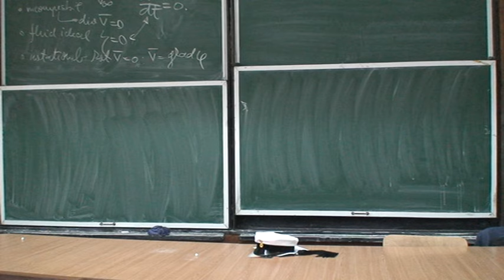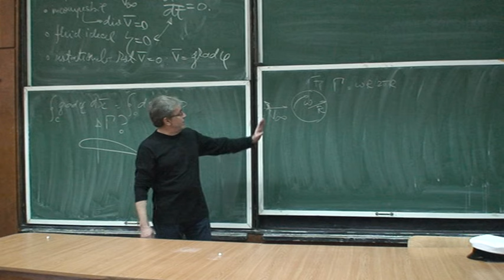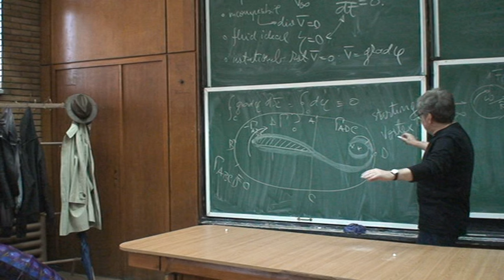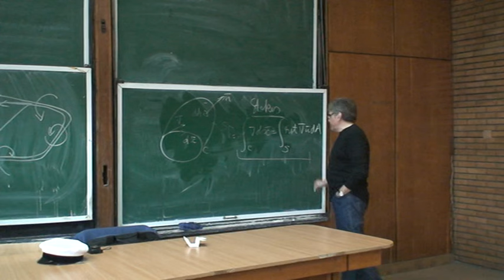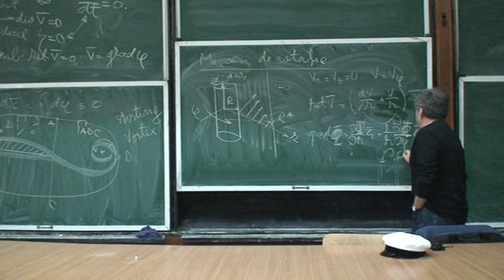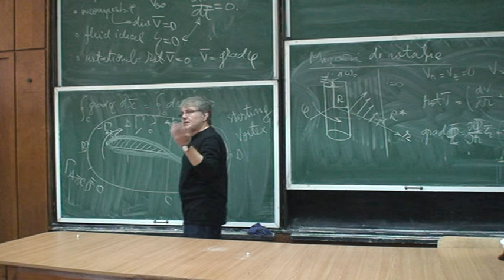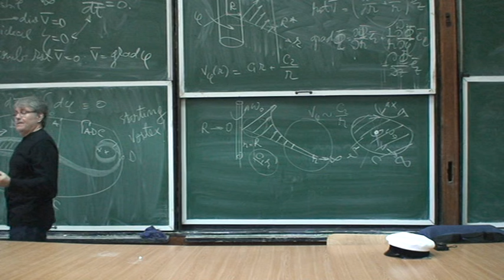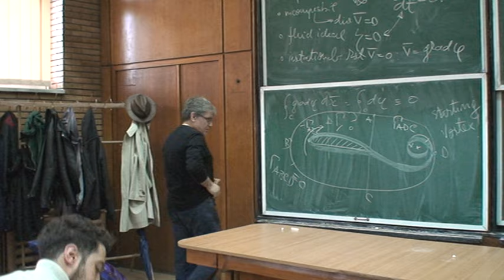Mecanica fluidelor C. Balan_2015-2016_Curs 24.2